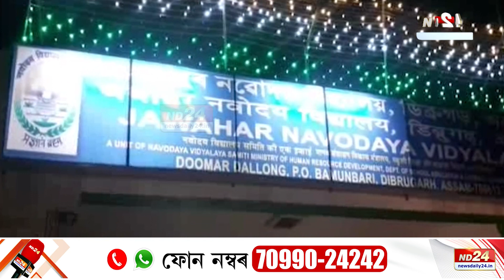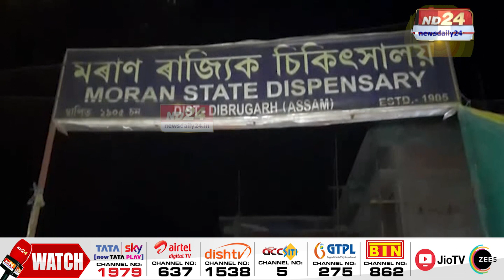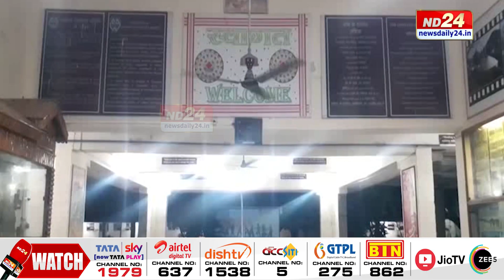অনাকাংক্ষিত ঘটনাৰে পুনৰ চৰ্চাত জৱাহৰ নবোদয় বিদ্যালয়।